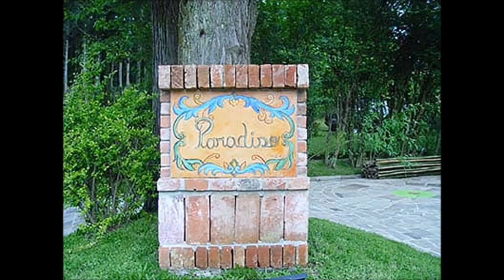Estalagem Paradiso Gramado RS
OrçamentoS e Reservas (TUDO SOBRE O HOTEL)